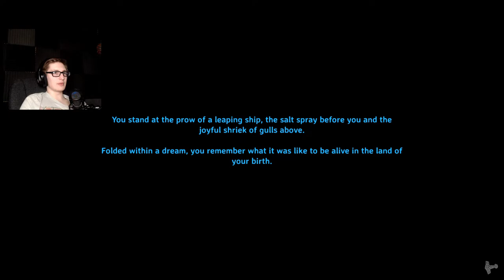SWAMPS ARE BRUTAL - Valheim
{PT 8} dude…I wanna cry